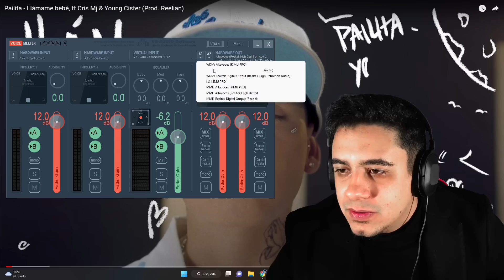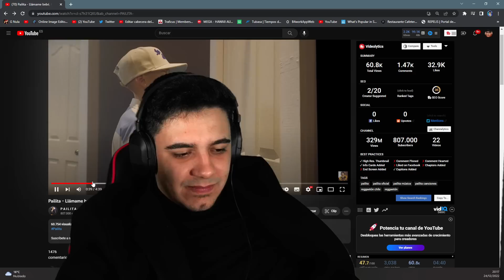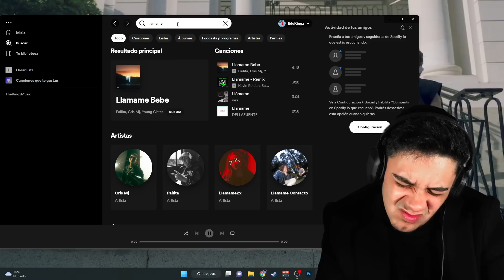(REACCIÓN) Pailita - Llámame bebé, ft Cris Mj & Young Cister (Prod. Reelian)